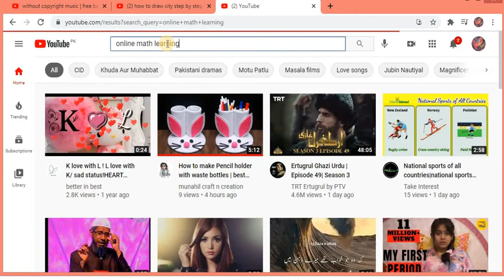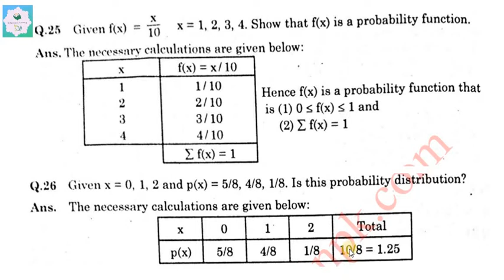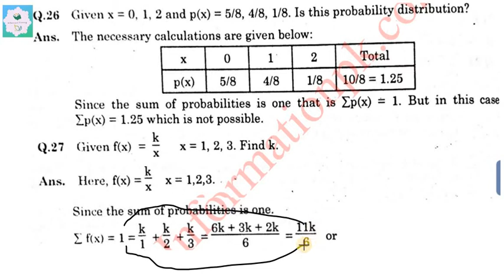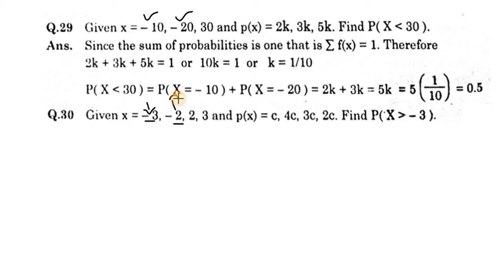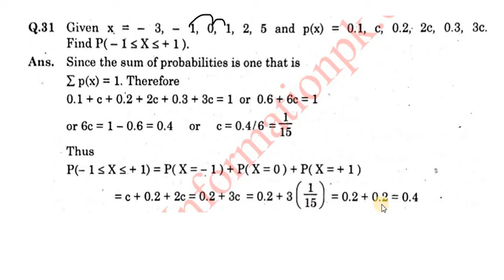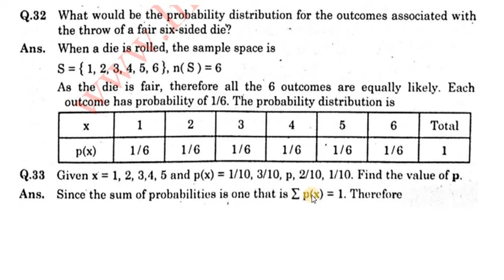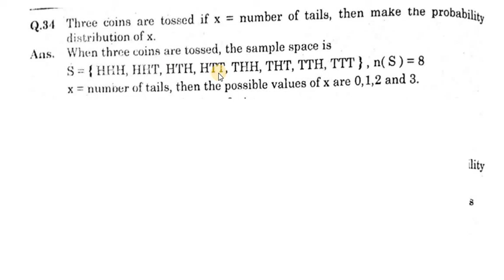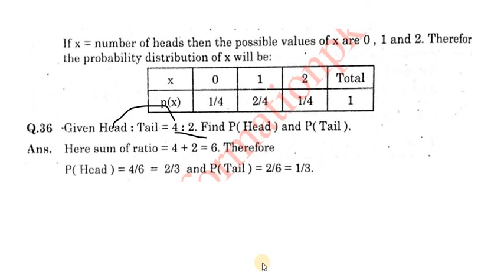HOW TO SOLVE Q NO 23 TO 35 CH NO 8 short QUESTION 1ST YEAR STATISTICS BY SALEEM AKHTER Mathcity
math.city, onlinemathlearning short questions ch 8 part 1 stat,ch no 8 short question 1st year stat,short questions part 1 stat,ch no 8 of part 1 stat,ch no 8 of 1 st year stat,ch no 8 short question with explanation,ch no 8 basic stat of part 1,ch no 8 random variable and probability distribution ,ch no 8 stat lectures,ch no 8 statistics notes,ch no 8 stat
please subscribe my seconed channel for funny status sad urdu poetry and for your love latters and please subscribe my seconed channel for sad urdu poetry ,best dramas scene ,tiktok videos , funny videos , fb and whats app status